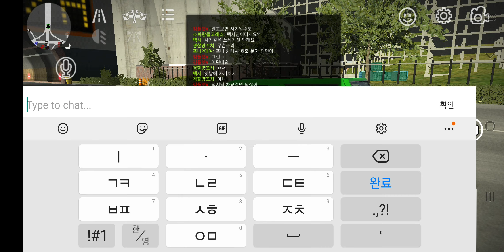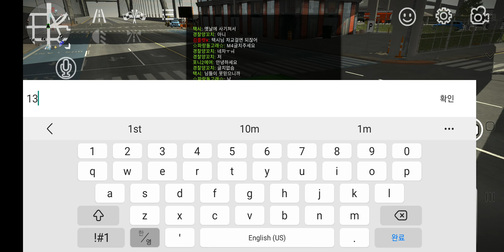카파킹 포니 2 택시 리뷰!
제가 만든것이 아닙니맞습니다(?)(사실 내가 만든거)